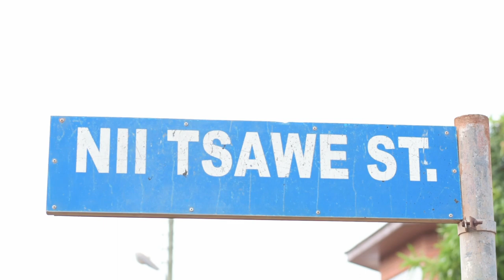SIMPLE GHANAIAN CUSTOMARY MARRIAGE | ERIC + VINOLIA